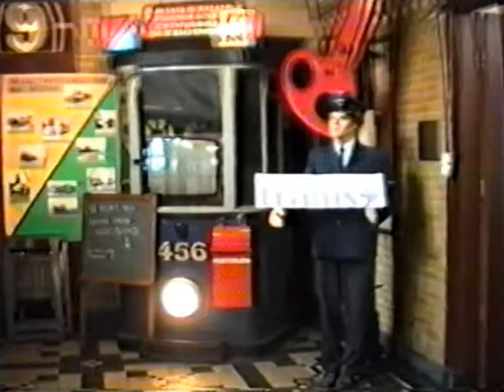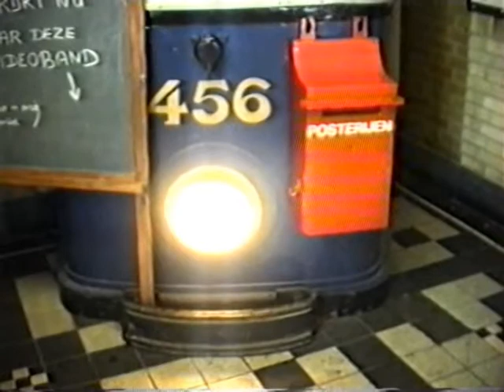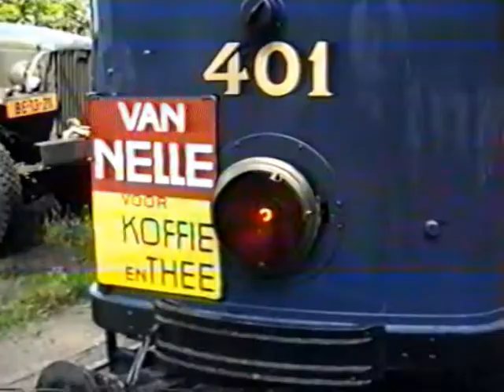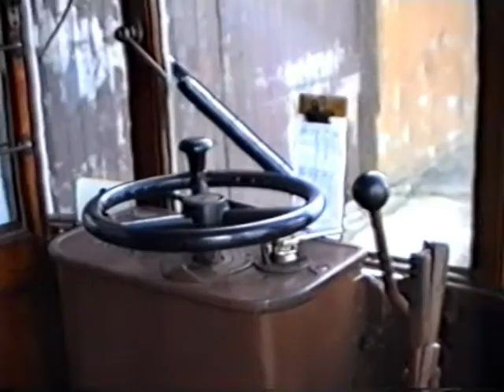EMADEEL 2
Ergens in 1994 bezocht ik de Electrische Museumtramlijn Amsterdam nog een keertje en maakte daarvan de volgende video(Op VHS)